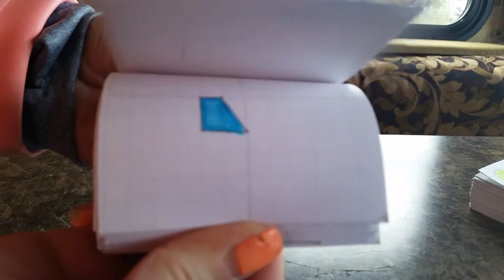A happy trapezoid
Geometry project